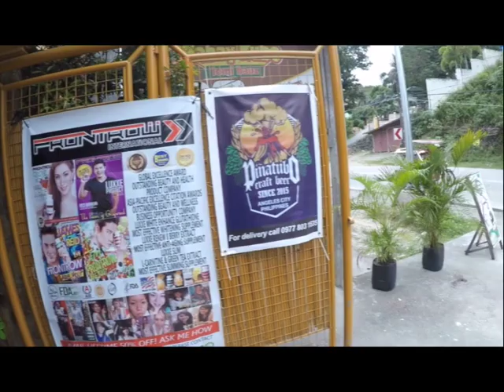Three houses to rent and one b&b, Puerto Galera, Mindoro, Philippines. Retirement plans.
In this video Ronnie visits three houses for rent and one b&b guesthouse, Puerto Galera, Mindoro, Philippines. Retirement plans